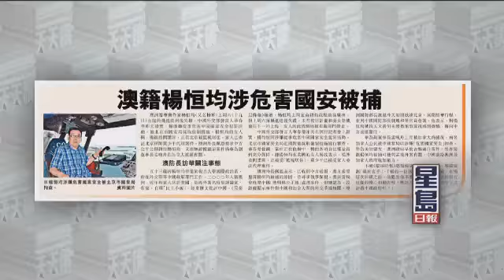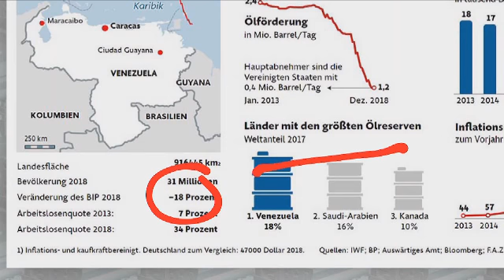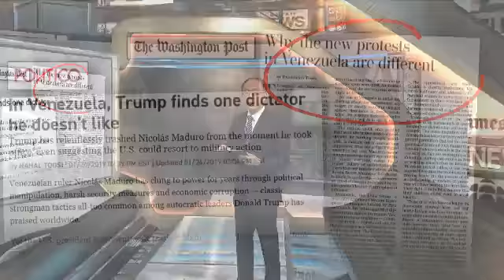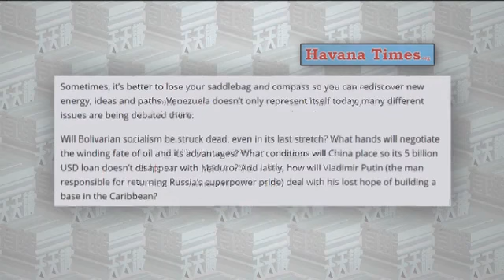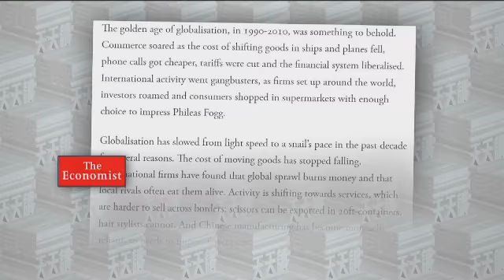焦點評論|委內瑞拉發生政變，外部勢力干預明顯《有報天天讀》20190125